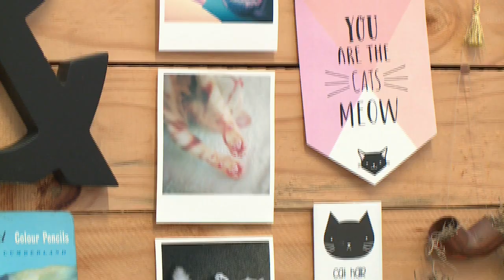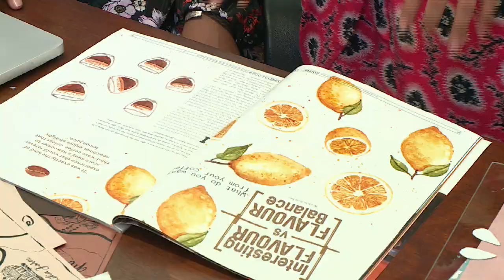Fathima Kathrada : Blogger & Calligrapher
Fathima Kathrada publishes a blog to share things that inspire her
and make her happy.